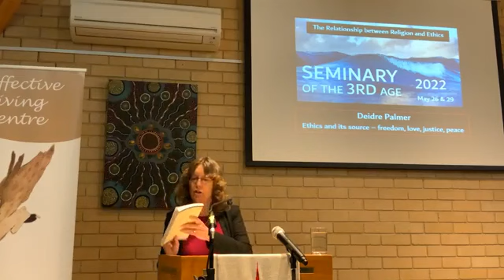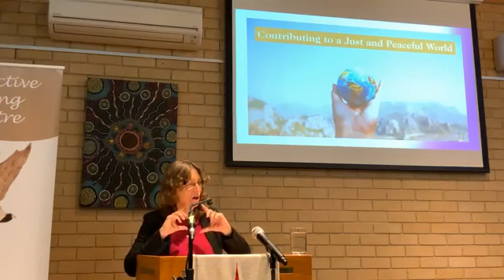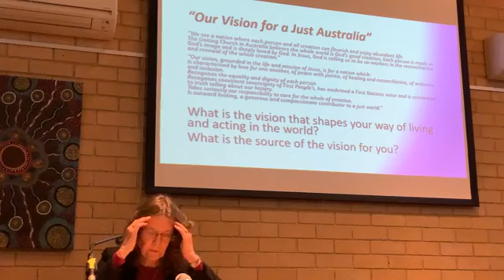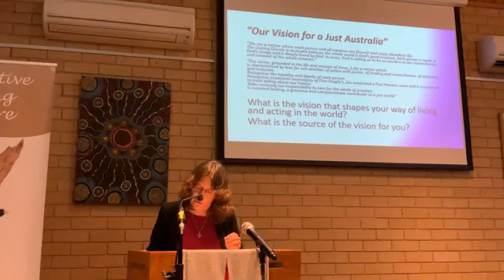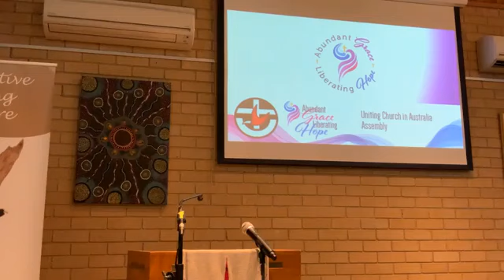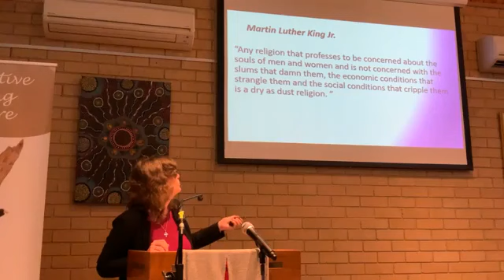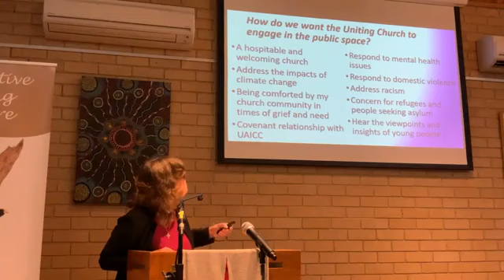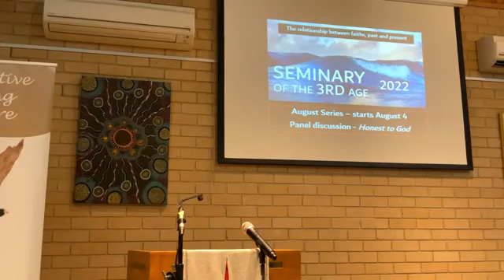Seminary of the Third Age 2022 - 26 May - Deidre Palmer - Ethics and its Source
Seminary of the Third Age 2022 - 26 May - Deidre Palmer - Ethics and its Source: Freedom, Love, Justice, Peace

At the heart of Christian ethics, is the call to embody God’s vision for our world, seen so fully expressed in the life, ministry, death and resurrection of Jesus Christ. Christian communities are acting for justice, calling for liberation and working for peace, grounded in the radical call of Jesus for the flourishing of all people and the creation.  This session explores the source of this passionate commitment in Biblical and theological foundations, through the praxis of the Uniting Church in Australia.  Participants are invited to reflect on the source of their engagement in their communities and societies, and together explore the narratives of hope, that are the source and sustaining power of our actions for love, justice, liberation and peace in our world today.